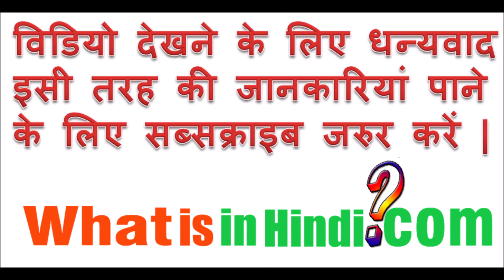What is the meaning of Non Veg Jokes in Hindi | Non Veg Jokes ka matlab kya hota hai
Non Veg Jokes का मतलब क्या होता है | What is the meaning of Non Veg Jokes in Hindi | Non Veg Jokes ka matlab kya hota hai
Veg Jokes jyada jankari website par milegi...
What is the meaning of Non-Veg Jokese?
What is meaning of veg and Non-Veg Jokes?
What is occasionally Non-Veg Jokesetarian?
What means of non-veg?
What is veg and non-veg?
Is milk a non-vegetarian?
Who eats non-veg?